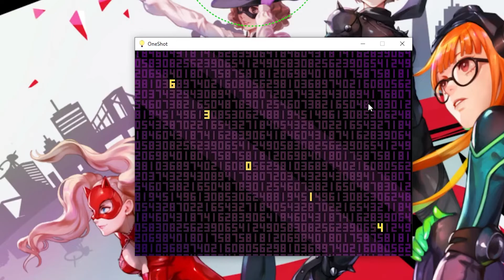Dreams of Mama | OneShot - Part 9 | Blind Let's Play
In part 9 of this blind let's play of OneShot, we explore the rest of the catwalks above the city, dream of Mama, figure out how to get the code from the weird film, and fix the elevator to the surface.